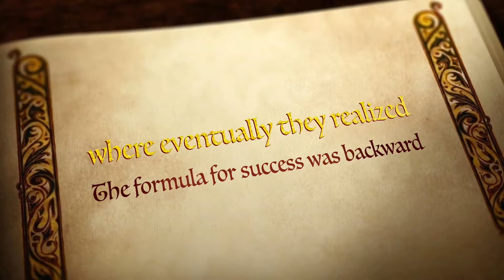The Orange Frog Preview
Short pre-view of The Orange Frog experience written by Shawn Actor